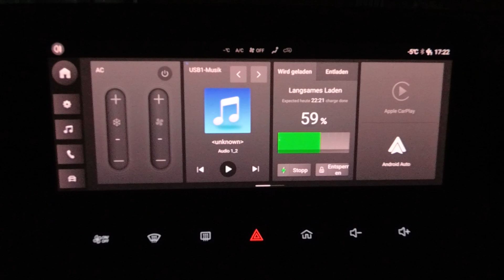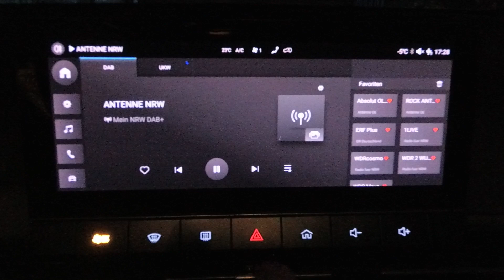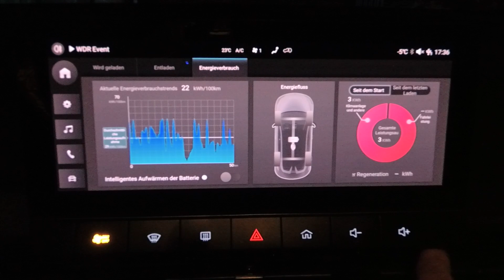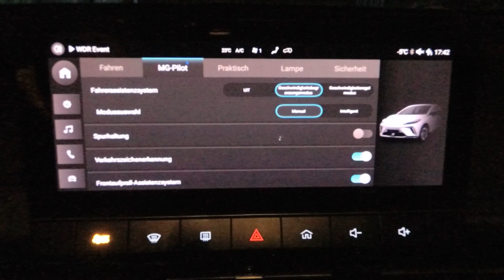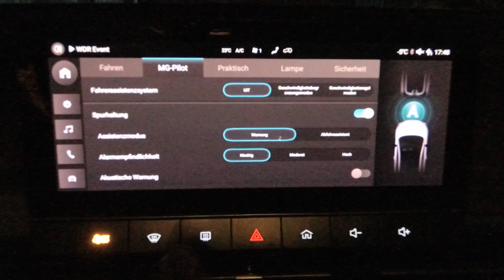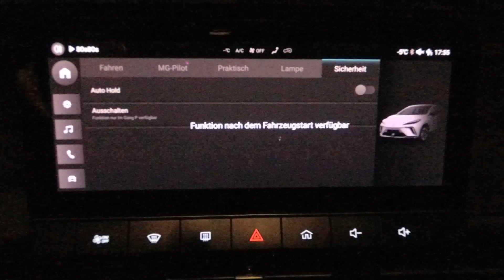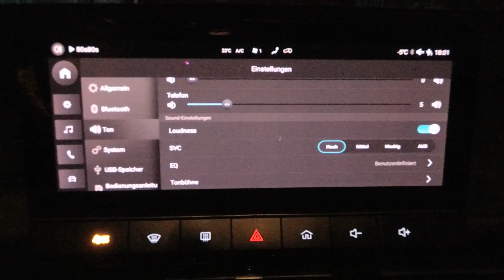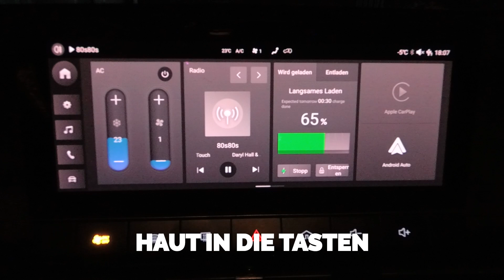Das Infotainment des MG4 Standard | Familie elektrisiert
21:37 — bleiben doch nicht. Als ich mich kurz ins auto setzte waren sie noch da, als ich losfuhr waren sie weg.

In diesem Video schaue ich mir das Infotainment des MG4 Standard an. Trotz der Kälte von -5 Grad habe ich es im Auto gemütlich warm. Zuerst zeige ich die verschiedenen Anzeigen und Funktionen auf dem Bildschirm, wie zum Beispiel die Klimaanlagensteuerung, das Radio und die Ladeinformationen.

Ich gehe auch auf den Eco-Modus ein, der für eine energieeffizientere Fahrt sorgt. Im Video erkläre ich, wie man verschiedene Einstellungen für das Fahrzeug, wie zum Beispiel Lenkung, Bremspedal und Fahrmodus, anpassen kann. Außerdem stelle ich den MG Pilot vor, der verschiedene Sicherheits- und Assistenzsysteme bietet.

Insgesamt ist das Infotainment des MG4 Standard recht umfangreich, auch wenn es manchmal etwas umständlich zu bedienen ist. Wenn ihr Fragen habt oder ich etwas vergessen habe, lasst es mich in den Kommentaren wissen!

~▬▬▬▬▬▬ Support ▬▬▬▬▬~
Unterstütze den Kanal (ok, mich ;-) ) gerne mit Deiner Anmeldung zur THG Quote

🎥 Aufnahmeequipment
Du fragst dich, wie wir unsere Videos aufnehmen und bearbeiten? Hier ist eine Liste unseres Equipments:

...und vieles mehr. Als Amazon-Partner verdiene ich an qualifizierten Verkäufen.

vermutlich so einige ;-)

Hinweis: Wenn du auf Links in der Affiliate Rubrik in dieser Beschreibung klickst und einen Kauf tätigst: Kann es sein, dass ich eine kleine Provision über AliExpress, Ebay oder Amazon bekomme. Zu den Händlern / Produkten habe ich aber keine direkte Verbindung. Das ist ein guter Weg um Danke zu sagen: Kostet euch einen Klick, die Produkte werden für Euch nicht teurer und  es bringt mir ein bisschen was für meine Arbeit.

~▬▬▬▬▬▬ Kapitel ▬▬▬▬▬~

00:00 ▬ Der Startbildschirm
01:50 ▬ Die Klima Einstellungen
05:01 ▬ Das Radio
08:32 ▬ Das Laden 1
11:36 ▬ Das Schnellmenu
13:10 ▬ Die Menu-Shortcuts
14:03 ▬ Das Hauptmenu
14:28 ▬ Die Fahrzeugeinstellungen
30:12 ▬ Die Videofunktion
32:14 ▬ Die Einstellungen
39:15 ▬ Das Laden 2